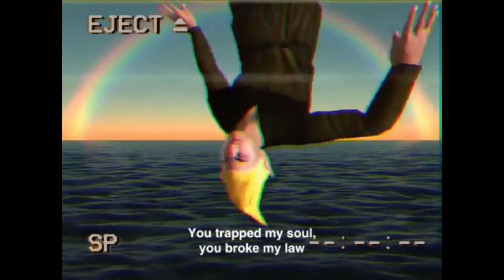Internet Archive No.1 - Cement Channel